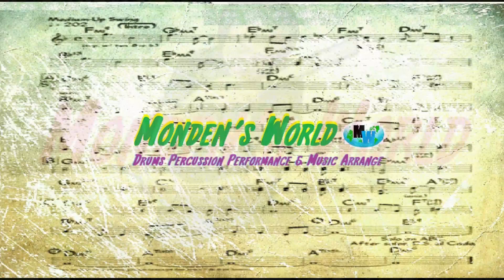The Three Marias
2023  One day
Series 『I played in a light mood. ♪』
Self made sound Source
Shigeru Monden Drums Performance